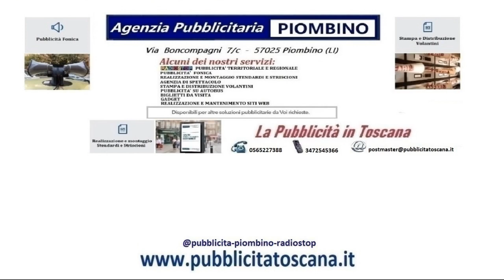d’elba#pubblicità teatrale piombino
pubblicità teatrale piombino isola d’elba#pubblicità teatrale piombino#pubblicità#radio#stop#radio